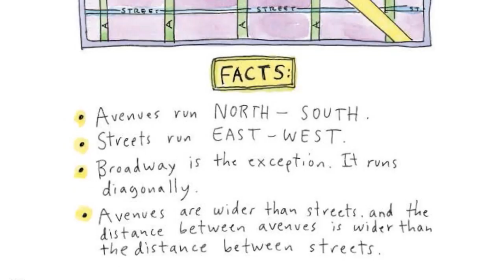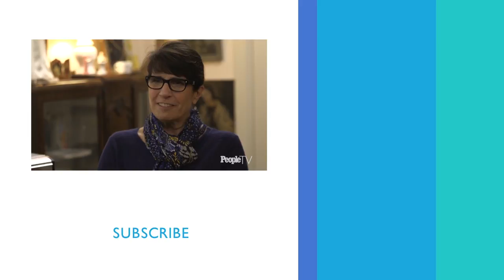Author Roz Chast On The Inspiration Behind 'Going Into Town: A Love Letter To New York' | PeopleTV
Author Roz Chast on the inspiration behind her new book "Going Into Town: A Love Letter to New York"